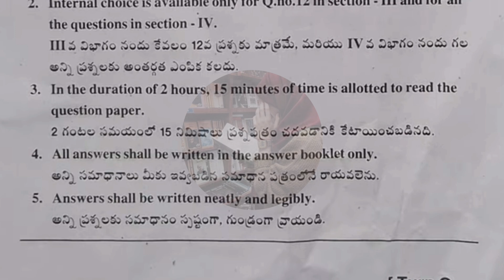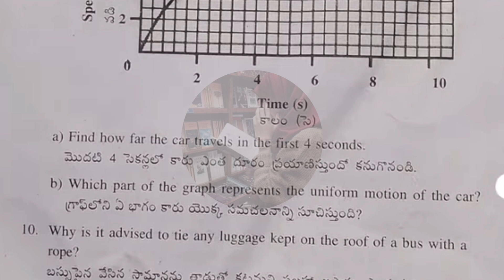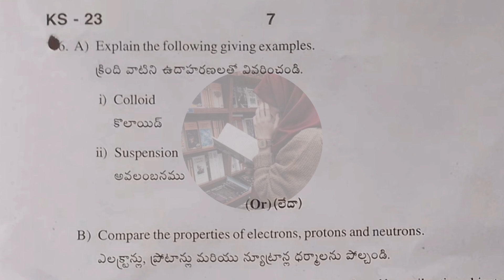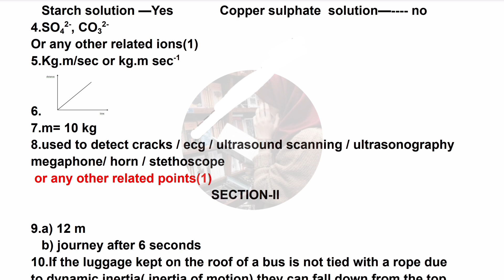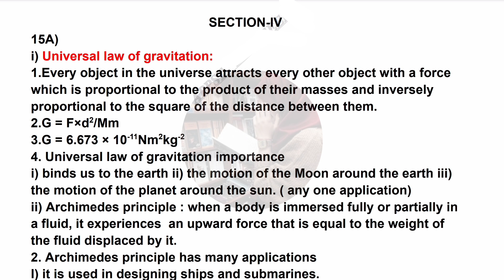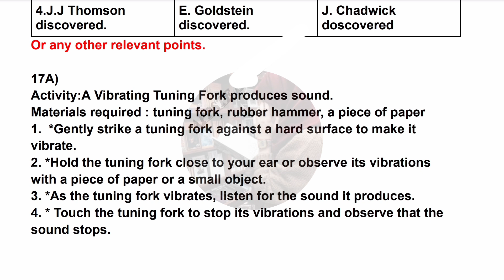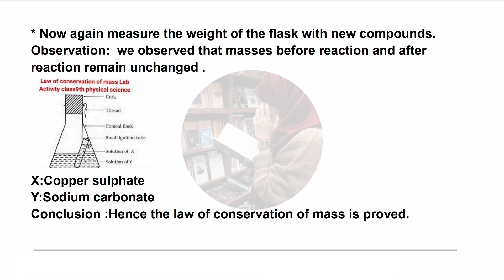9th 💯"PHYSICS SA Term-2" Full Question Paper with Answer Key | 9th 💯PHYSICS Self Assessment Term-2🗞️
9th 💯"PHYSICS SA Term-2" Full Question Paper with Answer Key | 9th 💯PHYSICS Self Assessment Term-2 Paper
9th 💯"PHYSICS SA Term-2" Full Question Paper with Answer Key | 9th 💯PHYSICS Self Assessment Term-2 Paper🗞️📜
9th 💯PHYSICS SA Term-2  Full Question Paper 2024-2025 | 9th 💯PHYSICSSelf Assessment Term-2 Paper🗞️ | 9th PHYSICS CBA3